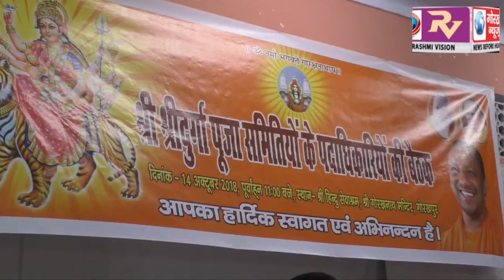हिन्दू युवा वाहिनी के तत्वावधान में आयोजित हुई दुर्गा पूजा समितियो की बैठक, प्रशासनिक अधिकारी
हिन्दू युवा वाहिनी के तत्वावधान में आयोजित हुई दुर्गा पूजा समितियो की बैठक, प्रशासनिक अधिकारी और जनप्रतिनिधि रहे मौजूद, कहा हर्षोउल्लास और शांति पूर्वक मनाए पर्व